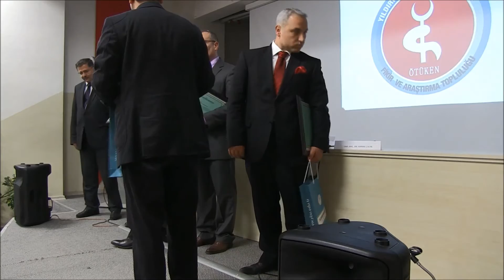100. Yılında Çanakkale Savaşları Paneli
Yıldırım Beyazıt Üniversitesi 100. Yılında Çanakkale Savaşları Paneli